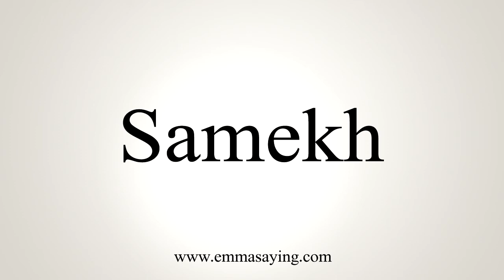How To Say Samekh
Learn how to say Samekh with EmmaSaying free pronunciation tutorials.